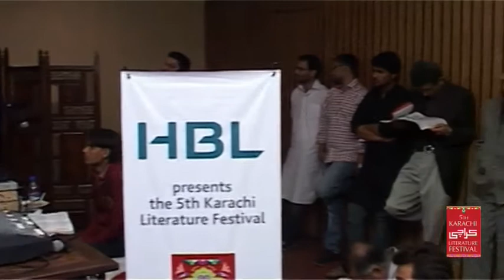KLF-2014: Aik Shakhs Poora Mushaira (9.2.2014)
Aik Shakhs, Poora Mushaira (Mizahia)
Nusrat Ali
Introduction: Raheela Baqai